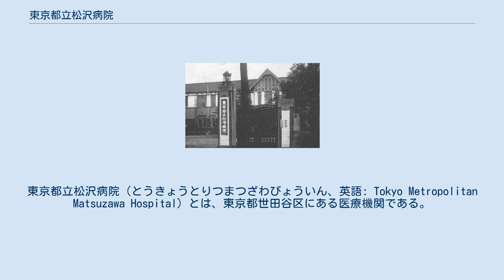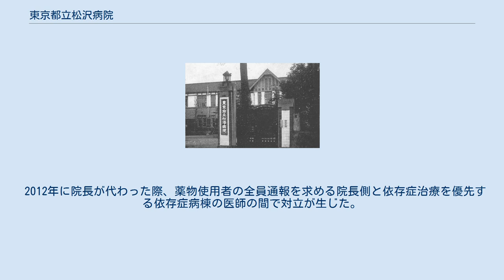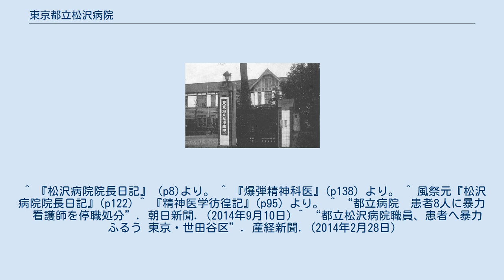東京都立松沢病院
東京都立松沢病院（とうきょうとりつまつざわびょういん、英語: Tokyo Metropolitan Matsuzawa Hospital）とは、東京都世田谷区にある医療機関である。
東京都（病院経営本部）が設置・運営する病院のひとつであり、精神科専門病院であるとともに他の各診療科を備えた総合病院となっている。
 精神科の専門病院として知られる。
それまで東京市巣鴨にあった精神病院、東京府巣鴨病院が1919年（大正8年）に現在地に移り、「東京府松澤病院」として診療を始めたのが始まりである。
松沢病院は敷地面積が61,000坪で、分棟式の建物が並び、当時から開放病棟や作業場が建てられているなど、先進的な精神病院として開院した。
 現在は東京都の精神科応急入院指定病院となっている。
また、東京都災害拠点病院に指定されている。
診療の対象は原則として15歳以上であり、14歳以下の場合には東京都立小児総合医療センターを紹介する。
 2012年（平成24年）5月、新たに建設された病院本館診療棟が開業した。
これに伴い、身体疾患を合併した精神病患者を管理する「精神科身体合併症医療」や「薬物依存症・アルコール依存症医療」のための病床が増設されたほか、15-25歳の患者を対象とした「青年期病棟」が新設された。
 松沢病院の前身は、明治5年（1872年）に東京府本郷に設置された養育院に始まる。
その目的は、明治政府樹立後の内戦や廃藩置県による混乱によって生まれた浮浪者や行き場のない病人を収容することにあった。
 1879年（明治12年）7月に養育院が東京府神田に移転した際に収容者を調査したところ、120人中68人が精神疾患者であることが判明し、彼らの収容目的として、同年7月に東京府上野の上野恩賜公園に建てられた東京府癲狂院（とうきょうふてんきょういん、当時の精神科病院はこの様に呼ばれていた）を設立する。
初代院長は東京府病院長長谷川泰である。
 その後1881年（明治14年）8月に本郷区向ヶ丘、1886年（明治19年）6月に小石川区巣鴨駕籠町に移転。
第3代院長には、東京帝国大学医科大学精神病学教室初代教授に就任した榊俶（さかき はじめ）が兼任する。
 1889年（明治22年）に東京府巣鴨病院と改称。
 1901年（明治34年）に東京帝国大学精神病理学講座主任教授・呉秀三が巣鴨病院院長を兼任し、病院改革を始める。
大きな改革は次のとおり。
 拘束具の使用禁止。
それらをすべて焼却処分する。
 患者の室外運動の自由化 - 看護職員や家族が付き添い、病院構内での運動を自由化。
 旧来の看護観を持つ看護長などリーダー格の職員を更迭し、看護職員の人員と意識の刷新を図る。
 新しい看護長には医科大学附属病院で看護学講習を聴講させ、看護技術の向上を図る。
 患者処遇の改善と治療方針の刷新。
 作業療法の積極的活用。
 病棟の増改築の実行。
 1916年（大正5年）、東京帝国大学精神病理学講座が巣鴨病院から分離。
 1919年（大正8年）11月7日に荏原郡松沢村に移転し、東京府松沢病院になった。
敷地面積は6万坪。
これは呉が入院患者を約600名とする予定で「患者さん一人100坪。全部で6万坪が必要」と東京府に要請したものが承認されたため。
各病棟は□型をしており、閉鎖病棟の患者も中庭には出られる構造になっている。
 1943年（昭和18年）7月の都制開始とともに現在の名称になる。
 1949年（昭和24年）、公務員法による国家公務員と地方公務員の兼職禁止により、院長内村祐之（東京大学教授）が退任する。
 東京府松沢病院（1933年） 立津政順は1958年（昭和33年）に「戦争中の松沢病院入院患者死亡率」（精神神経科学雑誌、60:596-605,1958）を発表し、第二次世界大戦敗戦の1945年（昭和20年）に東京都立松沢病院に在籍した1169名（年初在院668名、年間入院501名）中、478名が死亡し、年間在籍患者数に対する死亡率が40.9%と発表した。
 岡田靖雄はその他の病院の死亡率を検討し、「戦前の精神科病院における死亡率」近代庶民生活史、20,病気・衛生226-240,三一書房,1995. で、死亡率に影響を与える要因として、 病院経営が安定すると、死亡率が減少する。
 太平洋戦争前は米価が上がると、脚気による死亡率が上がる。